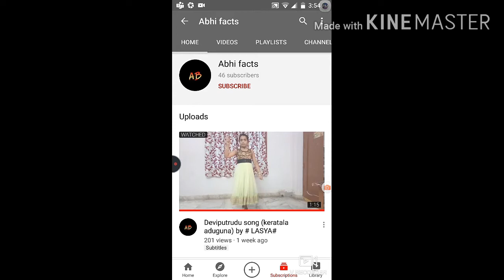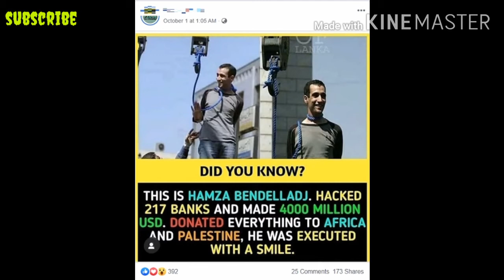Top 10 Amazing 🤔🤔 facts in telugu